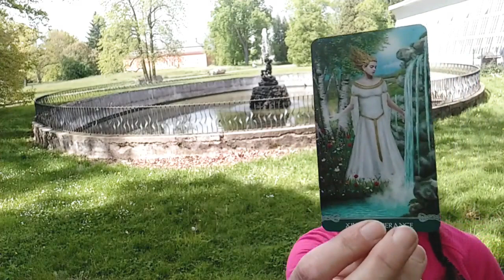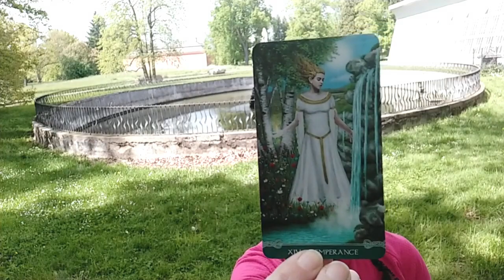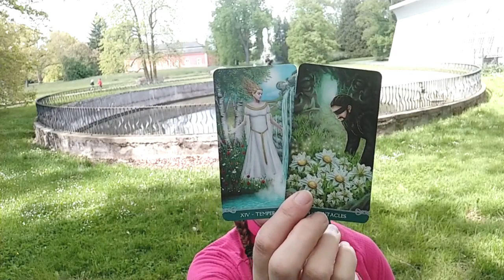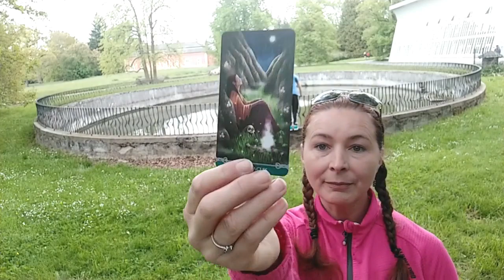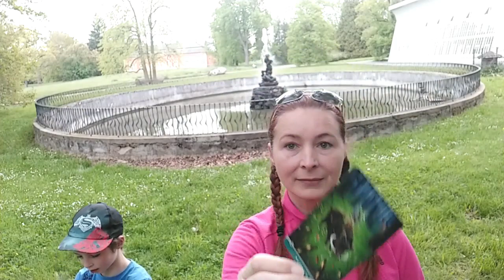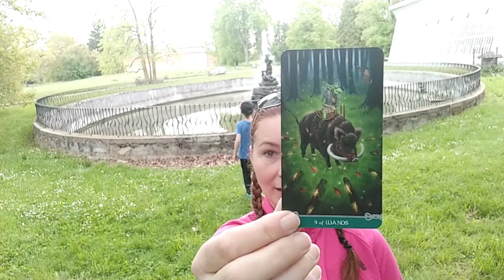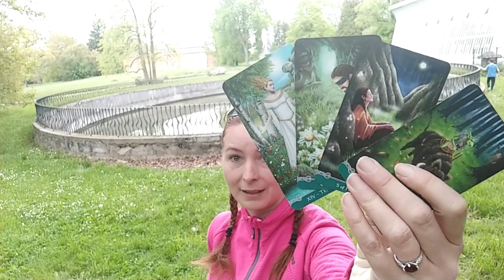Jak najít svatý grál? - Poselství tarotu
UPOZORNĚNÍ PRO TY Z VÁS, KTERÉ BUDE RUŠIT ZVUK KAŠNY NA POZADÍ: VYPNĚTE SI ZVUK VIDEA A ZAPNĚTE TITULKY.

Dobrý den,
dnes mám pro vás poselství karet Universal Celtic Tarot na téma "Jak najít cestu ke svatému grálu?" Berte to jako možný návod, jak najít své štěstí, ať už v lásce, zaměstnání nebo obecně v životě.

Úvod končí tady: 0:45. Od této pasáže si můžete vypnout zvuk s tím, že o obsah nepřijdete. Nahrála jsem vám sem titulky.

Přeju vám všem hodně štěstí na cestě za nalezením štěstí.

S láskou Kestrel